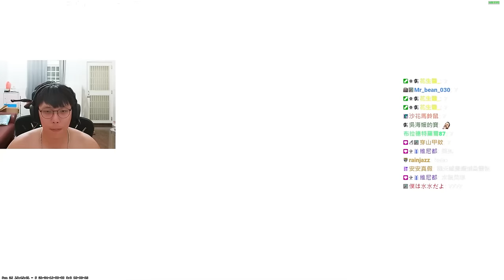來去玩水🤿 ! Mirage淹大水啦🤽‍♂️ 超搞笑淹水地圖丨CS2丨【🔫冠賢🔫 】 by winnie